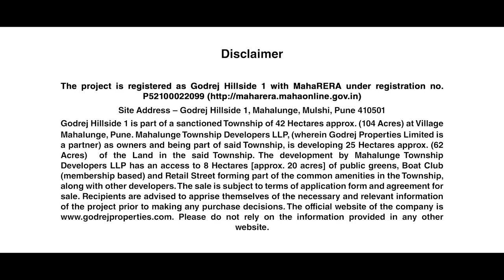Godrej Hillside - Residential Homes In Mahalunge, Pune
Located on Baner- Mahalunge Raod, Godrej Hillside offers luxurious 1, 2 & 3 BHK homes in unit configuration ranging from 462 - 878 sq.ft. equipped with exclusive amenities like a boat clubhouse, 4-Tier Security system, High Street Retail, Biometric Lock, RFID Tags For All Kids and many more.